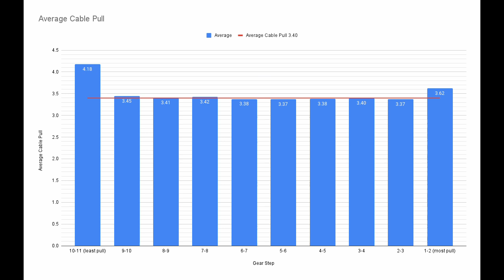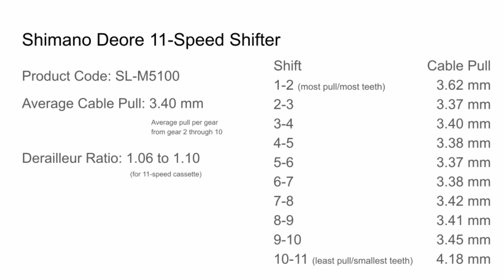Shimano Deore 11-Speed Shifter Cable Pull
Shimano's Deore SL-M5100 11-speed shifter is one of their mountain bike shifters. In this video, I'm going to measure the cable pull of this shifter and determine the pull ratio of compatible 11-speed derailleurs.

00:00:00 - Intro
00:00:15 - Measurement
00:00:30 - Cable Pull
00:01:40 - Derailleur Pull Ratio
00:02:34 - Info card